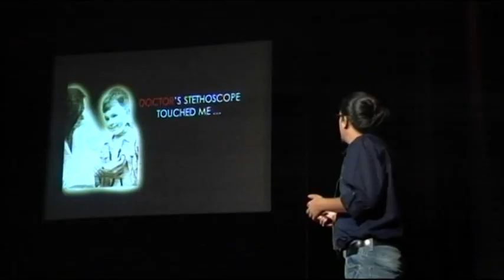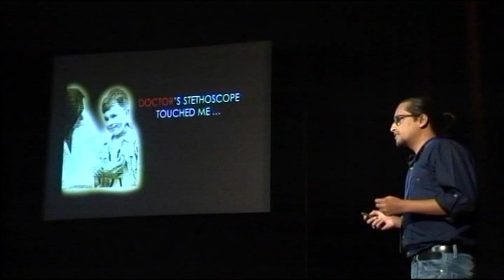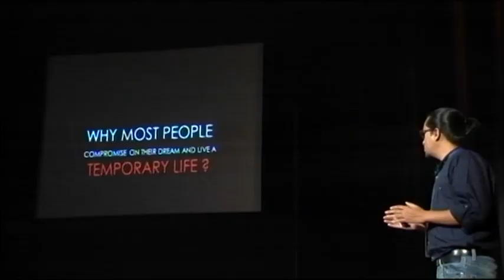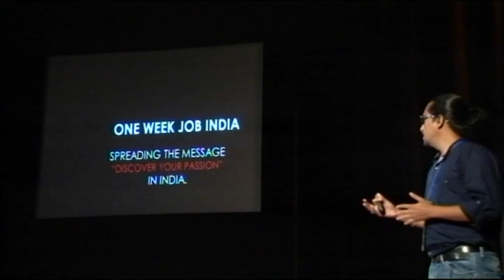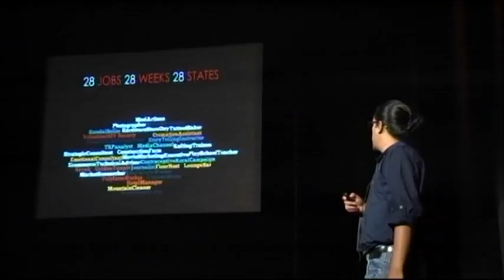Discover your passion, chase your dreams: Jubanashwa Mishra at TEDxLBSIM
Jubanashwa Mishra is currently in a mission to spread the message of "Discover Your Passion", when job satisfaction is a serious issue worldwide. In his project called "One Week Job India", he worked 28 jobs in all the 28 states of India for one week each, immersing in a process of re-discovering and re-envisioning himself. His message for the youngsters is to chase their dream instead of going for a stereotypical profession of engineering and medicine. He started this epic journey in mid May 2013 which ended in December 2013, with a variety of jobs ranging from mountain cleaner to TRP Analyst to Tattoo maker to Rafting Trainee to Cremation Assistant to Tea Factory Worker to Bullet Mechanic.
After a stereotypical Indian degree of Engineering, Jubanashwa worked for 3 years in IT giant Tata Consultancy Services. Then he did his Post graduation from the school of ideas MICA, Ahmedabad. After that he worked on many challenging projects ranging from digital consulting for top companies, to first time ever biggest rural brand activation through Folk theatre called JATRA. He is very famous among the Indian entrepreneurship fraternity for his not so famous ventures like EZee Dictionary, Fetcha Kucha, EZee Digi Communications, and International Short Film Festival Bhubaneswar.